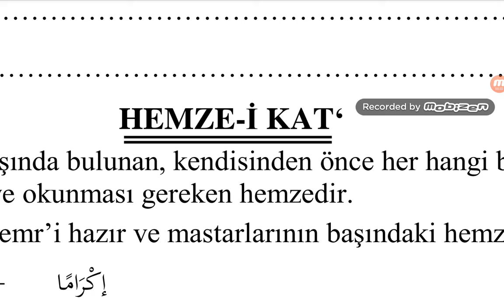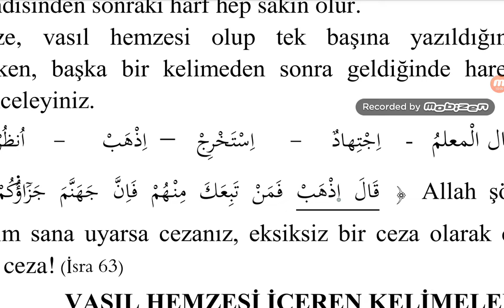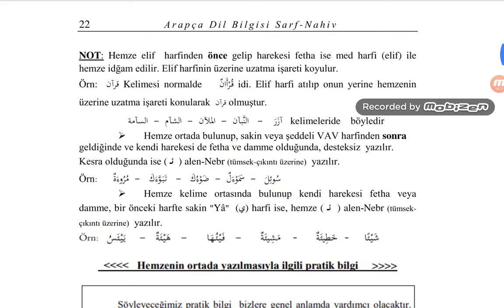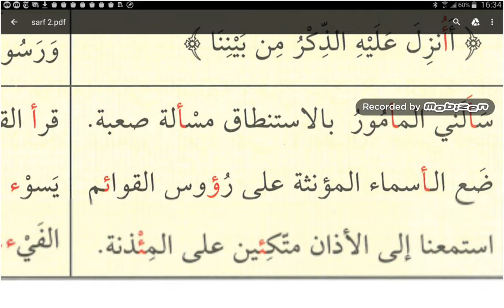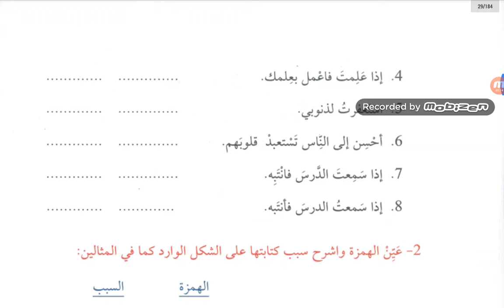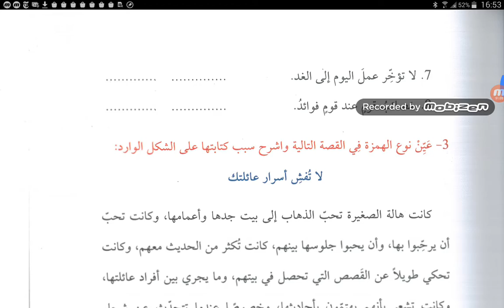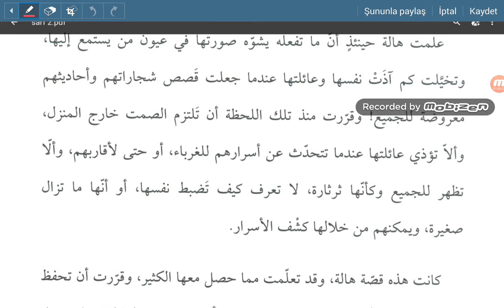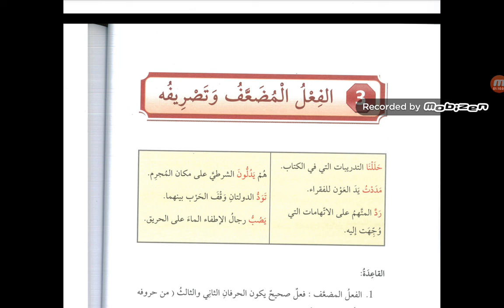Hemzenin yazımı / Hemze-i vasl ve Hemze-i kat‘